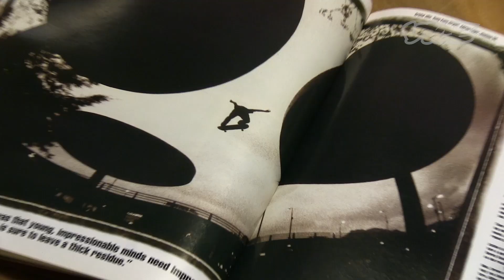【予告編】トーマス・キャンベル - Rip Zinger "Skatality": Thomas Campbell (Trailer)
スケーターでありながらも写真家として活躍するリップ・ジンガーが世界のスケーターを紹介するシリーズ『スケータリティー』。第３回を迎える今回は、スケートボーダー、フォトグラファー、フィルムメーカーなどとしてマルチに活躍しているトーマス・キャンベルに密着取材。本編は近日公開！

Skatality is a self shot travel log by Japanese skater and photographer Rip Zinger. From Tokyo to SF, NY, and more, Rip catches up with old friends and explores how the skater mindset has applied itself to other areas of people's lives and careers, hence the word Skatality. In episode 3, Rip Zinger travels to Santa Cruz to meet up with legendary skater Thomas Campbell. Besides being a skater, Campbell is also a multi-talented artist, filmmaker, photographer and writer. Find out what inspires Thomas Campbell to make art, and how he goes about doing it.